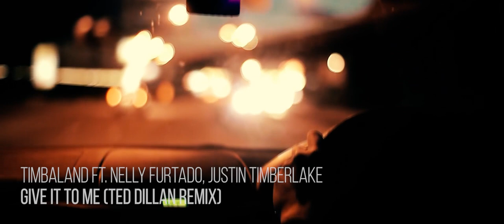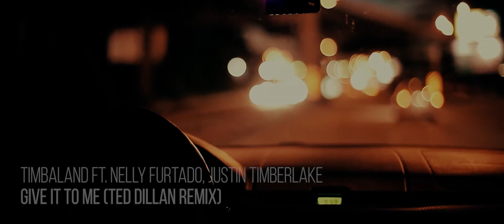Timbaland ft. Nelly Furtado, Justin Timberlake - Give It To Me (Ted Dillan Remix)